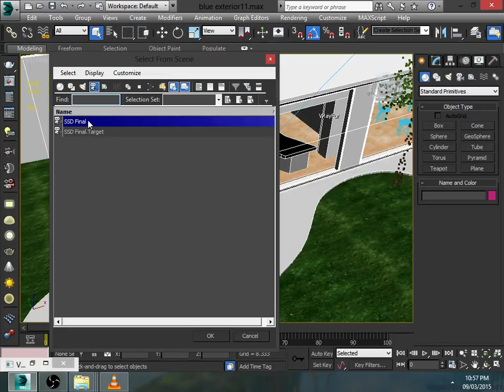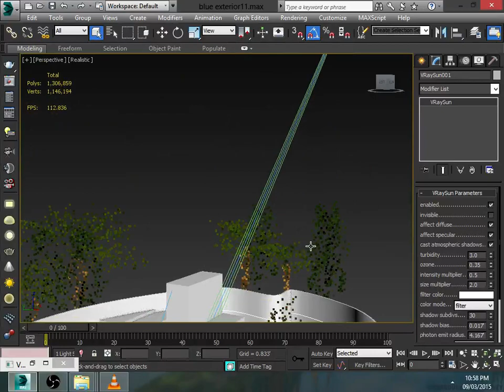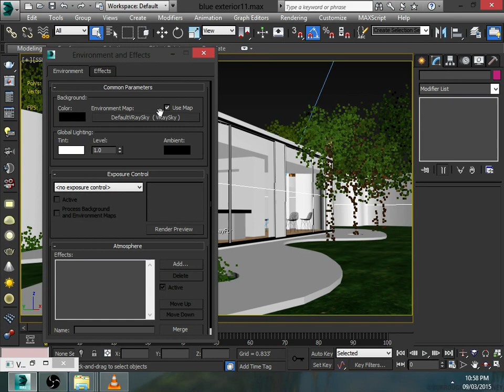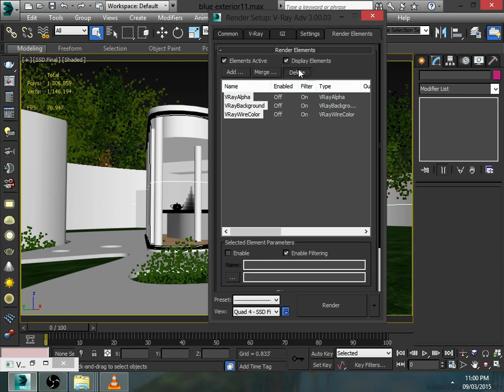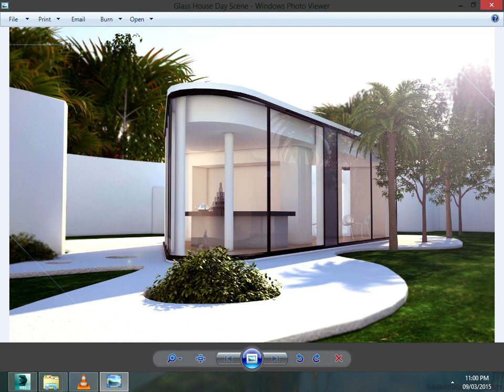How to Render Glass House Day Scene